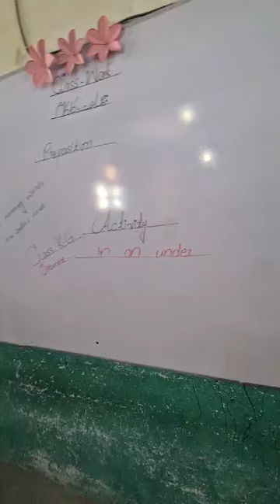Answer Questions Session